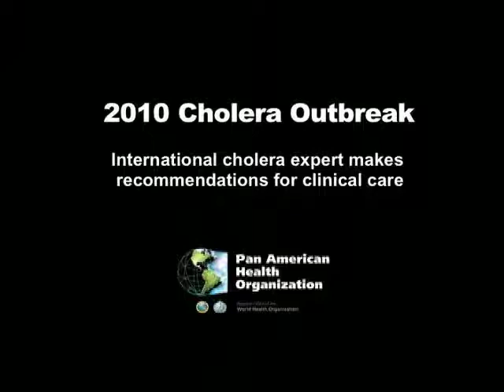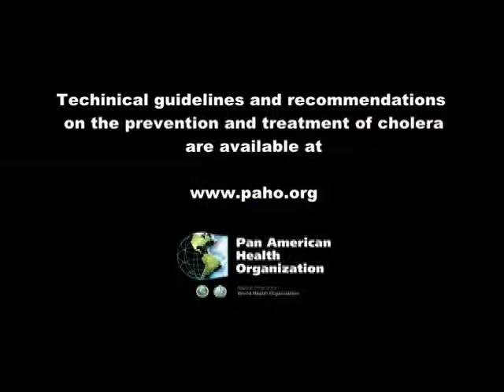Interview with Dr. Pradip K. Bardhan, Cholera expert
Interview with Dr. Pradip K. Bardhan, Cholera expert for the International Centre for Diarrhoeal Disease Research in Dhaka, Bangladesh.